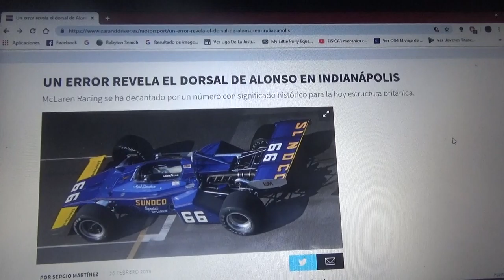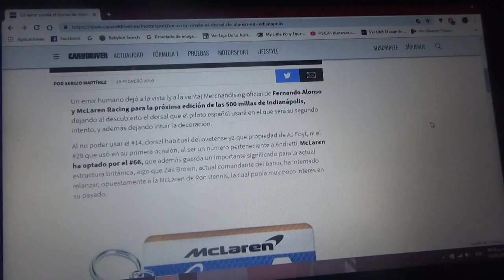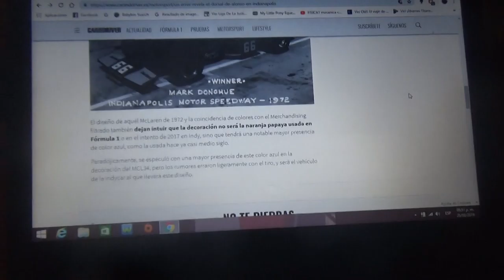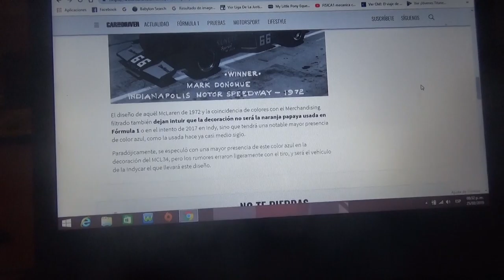Un error revela el dorsal de Fernando Alonso para las 500 Millas de Indianapolis de 2019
El #66 es un número muy histórico para el equipo de Woking en las Indy 500 el cual fue usado por Mark Donohue ganador de la edición de 1972 de la carrera automovilística mas famosa y antigua del mundo